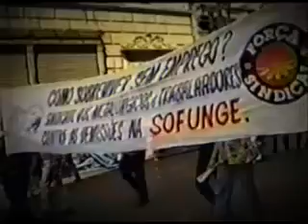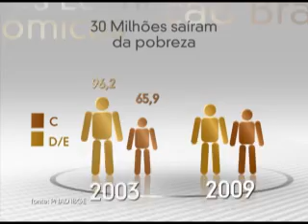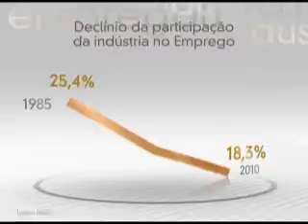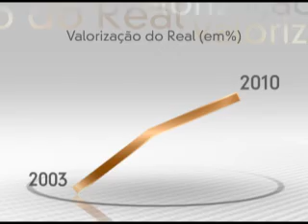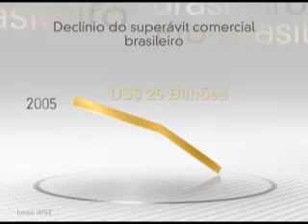Brasil do Diálogo, da Produção e do Emprego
Acordo entre trabalhadores e empresários pelo futuro da produção e emprego. O Seminário Brasil do Diálogo, da Produção e do Emprego aconteceu no dia 26/05/2011 e uniu, em encontro inédito, Fiesp, Governo e Centrais Sindicais que discutiram soluções para o futuro do Brasil e relacionamento entre empregados e empregadores.